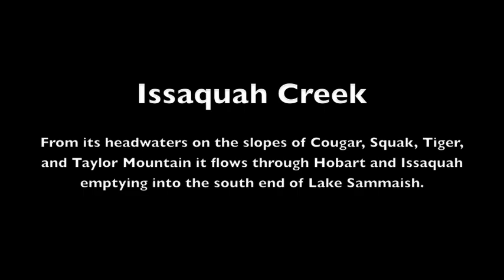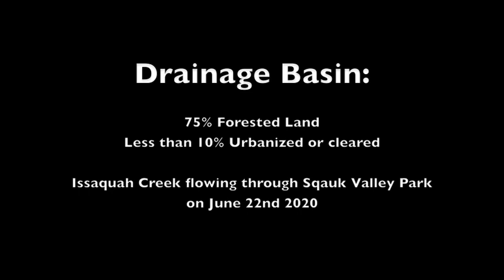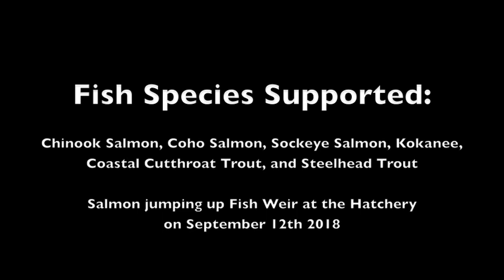Issaquah Creek and Salmon Hatchery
Living in Issaquah, Washington we are never too far from Issaquah Creek. I live and work less than 300 meters from the creek and we are only 1 kilometer from the Issaquah Fish Hatchery. Needless to say, listening to the rambling waters of the stream are a day to day occurrence. In late summer and autumn we always walk down to the fish hatchery to watch the Salmon jump. I have included some video clips of the creek flowing, Salmon jumping, Mergansers floating, and even Salmon egg sorting. The map I used is from the King County webpage about Issaquah Creek.